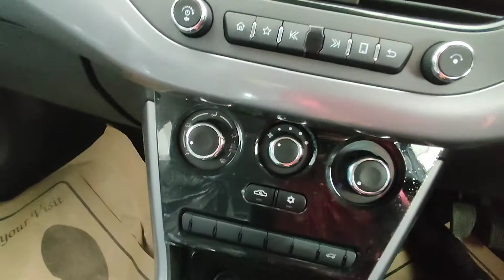Tata Nexon XMS Model Walkaround Detailed Review ll Answers of All Your Queries | @puneesh bhalla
Is Nexon XMS worth buying?

Is Nexon XM S with sunroof?

What is XMS in car?

Does Nexon XMS have cruise control?

Which model is best in Nexon?

Which Nexon model is best value for money?

What is difference between Nexon XM and XMS?

Which Colour is best in Tata Nexon 2021?

Which Nexon model has a sunroof?

Service Cost: Rs.3,570/yr

Engine (up to): 1199 cc

Transmission: Manual

Vlog I hope you enjoyed this video

TATA Motors Car Showroom - Himgiri Auto, Manesar Khasra No.- 759, NH-8, opposite to Power house, Manesar, Haryana 122051